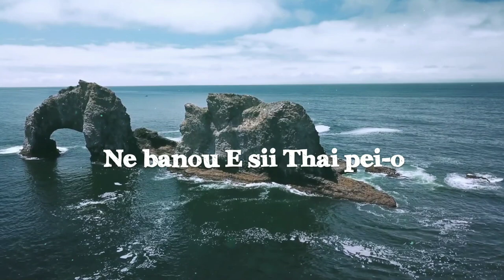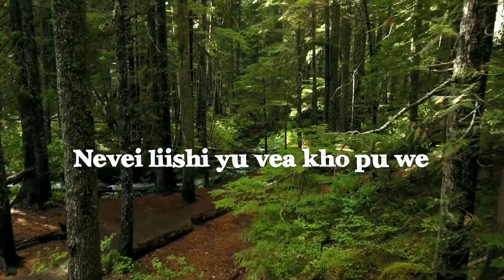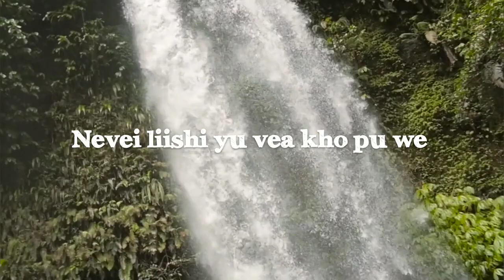NEDO SOUPEI-O | J Omega Ft. Vei-o | Karaoke